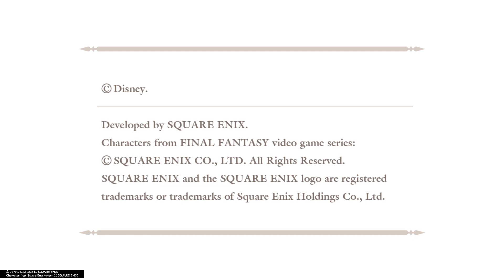KINGDOM HEARTS - HD 1.5+2.5 ReMIX -_20220201004912